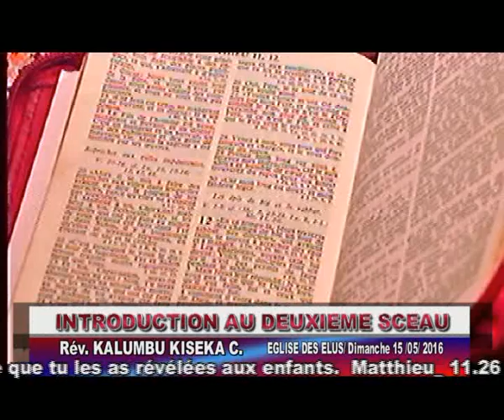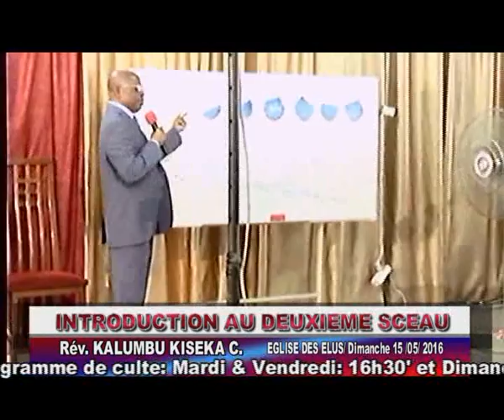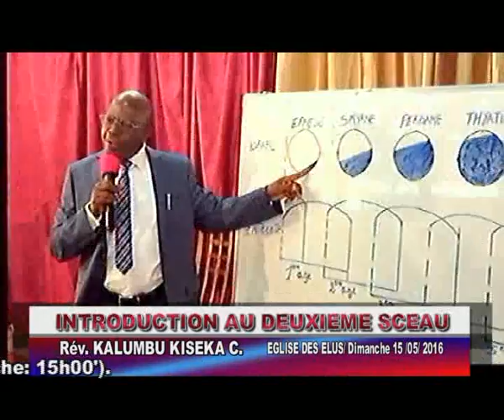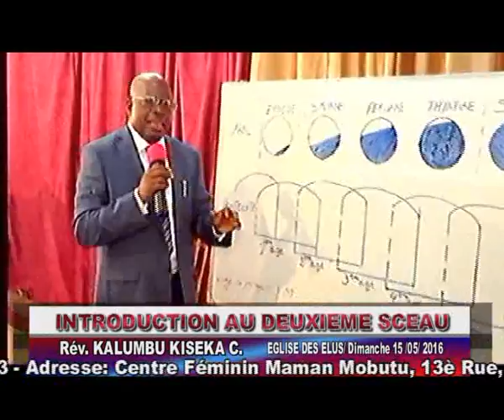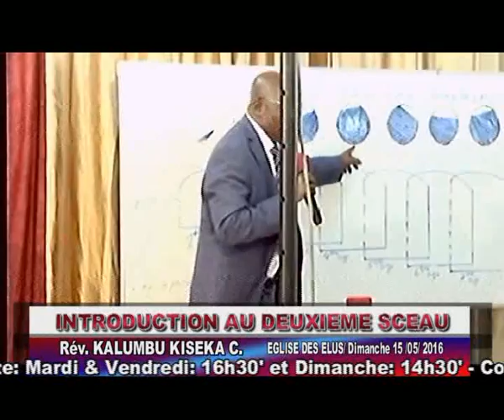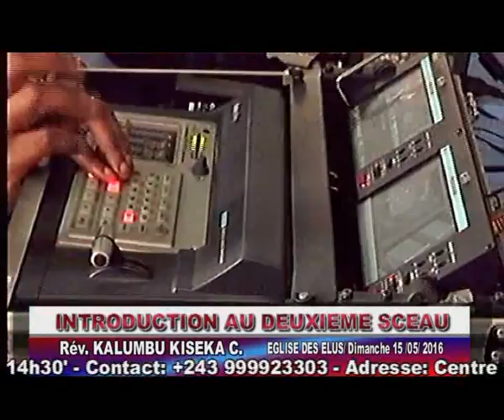Pasteur kalumbu Introduction aux 2eme sceaux 15.05.2016